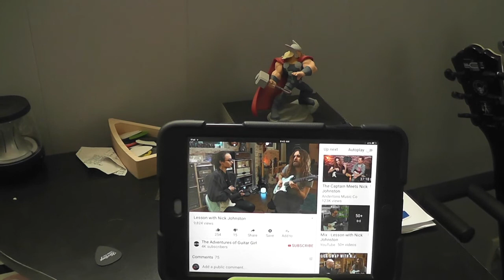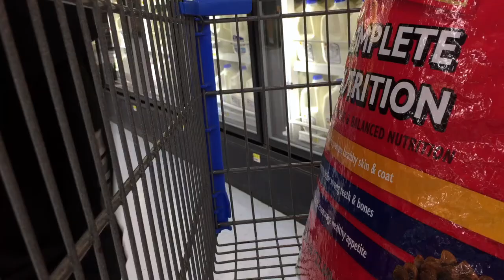Visiting Family in The BIG CITY!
Angela and the boys tale a trip to the city to visit her cousin, Ryan stays home in Canton to work! There are guitars, dogs, and laughs in todays Family Vlog. Plus an example of a super sweet Pit Bull. The day after Angela was followed around by aggressive ones! We hope you enjoy the behind the scenes of our Music Business owning family in small town Texas!